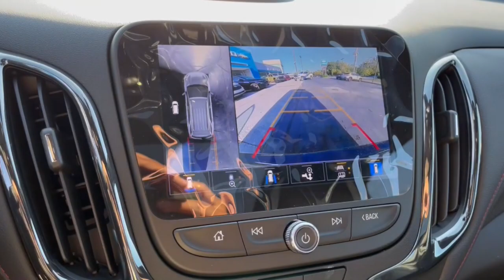2024 Chevrolet Equinox Worthington, Columbus, Westerville, Powell, Delaware XF4T148447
Mosaic Black Metallic New 2024 Chevrolet Equinox RS available in Worthington, Ohio at Mark Wahlberg Chevrolet of Worthington. Servicing the Westerville, Powell, Delaware area.

700 E. Dublin-Granville Road

Mosaic Black Metallic 2024 Chevrolet Equinox RS FWD 6-Speed Automatic Electronic with Overdrive 1.5L DOHC26/31 City/Highway MPG